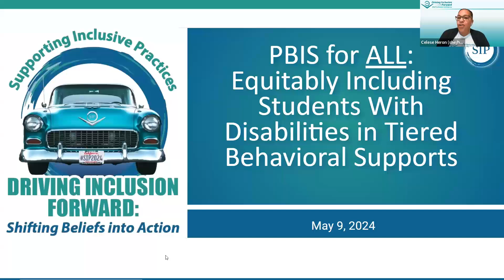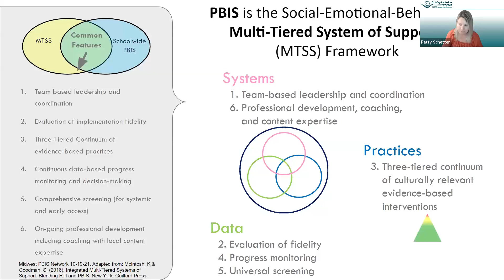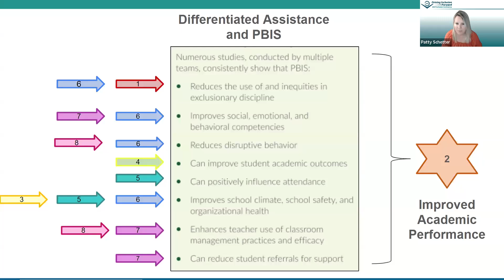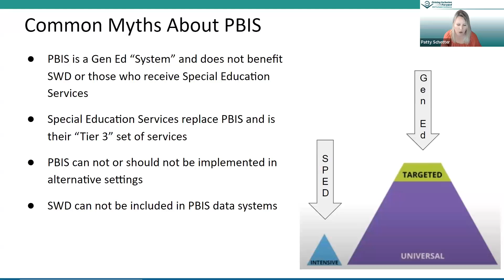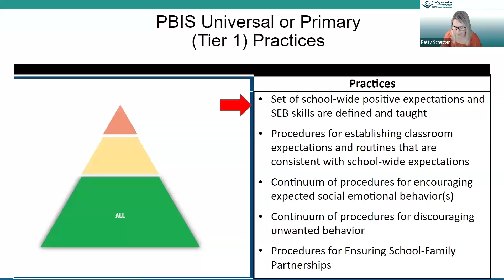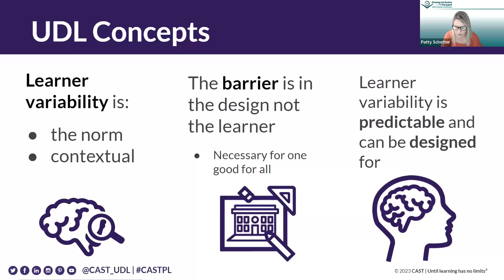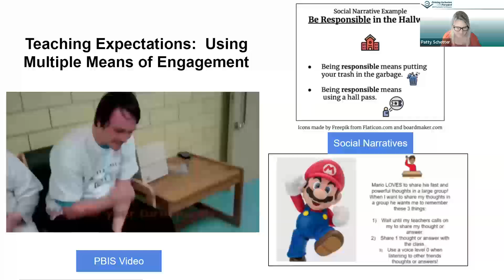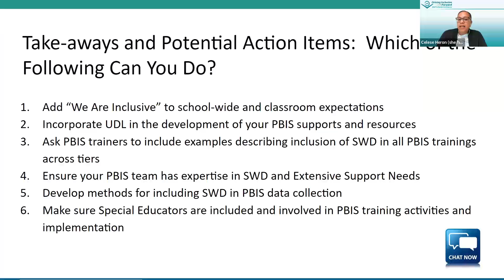SIP - 2024 Conference Video - 01x03 - PBIS for ALL - Strategies to Equitably Include Students...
SIP - 2024 Conference Session Video - 01x03 - PBIS for ALL: Strategies to Equitably Include Students with Disabilities in Tiered Behavioral Supports